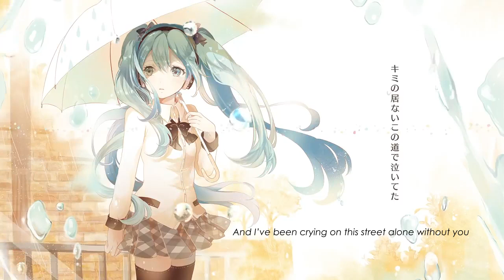scene - keeno feat 初音ミク 【English Subtitles】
Hey everyone,
this is a very special Upload for me as I always dreamed of being able to write original Vocaloid songs AND translate or rather be able to understand all these beautiful Vocaloid songs people created.
When I fell in love with an unpolpular song - specially back then in the day when Vocaloid just became a thing and only the very popular songs got a proper English translation - I was always sad that I couldn't tell what was said.

Now, six years later I'm at my 3. semester of studying Japanology and I couldn't be happier. :)

So my fellow Vocaloid-enthusiasts if there is any Vocaloid song you would love to have translated please let me know!!

■KARENTより各種配信ストア・サブスク配信中！

Illust : 櫻木けい

Translation: Me, please don't use without crediting me.